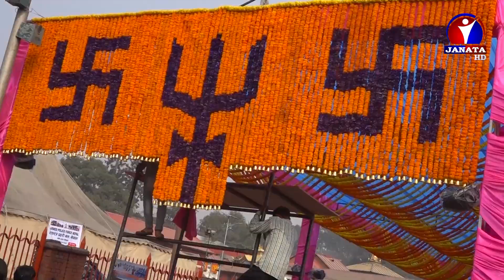दुई करोड बराबरको फूलमालाले सजाइएको पशुपति क्षेत्र एक दिनपनि टिक्न पाएन | News Report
पशुपति क्षेत्र विकास कोषको पहलमा भक्तजनकै सहयोगमा यस वर्ष करिब दुई करोड बराबरको फूलमालाले पशुपति क्षेत्र सजावट गरी आकर्षक बनाइएको थियो । देश विदेशबाट आउने भक्तजनका लागि यस वर्ष पशुपति क्षेत्रमा आउने साधुसन्तभन्दा पनि सजावट नै आकर्षण बनेको थियो । तर, त्यो सजावट एक दिनपनि टिक्न पाएन ।